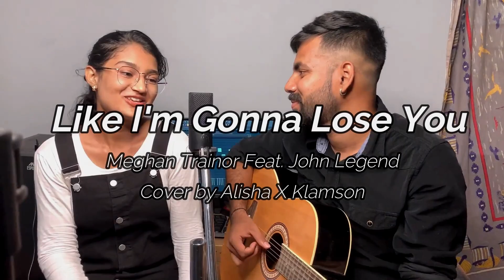Like I'm Gonna Lose You cover -(Meghan Trainor ft john legend)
Song cover -" Like I'm gonna lose you " originally performed by( Meghan Tranior ft john legend)
Vocals : Klamson Deniz & Alisha Gonsalves.
mixing and mastring-klamson
video capture-gautham
his Instagram
video editing-chriō
his instagram